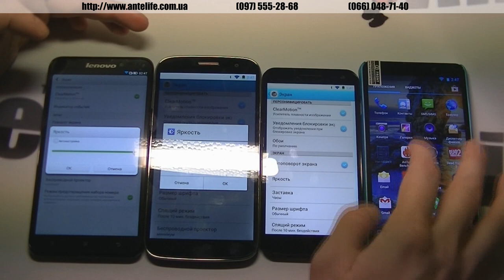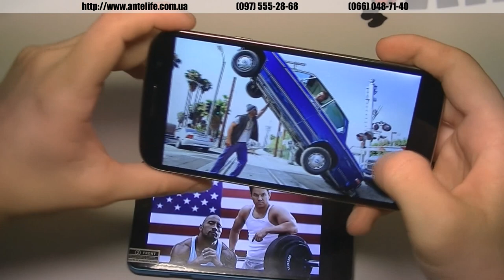MTK6592: лучший экран 5.5+"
Сравнение экранов размером выше 5.5 дюймов на процессоре МТК6592. Тут я снимаю для вас ролик уже с большими смартфонами.

Лидером для меня является и THL T200 и Zopo zp998, последний из которых, наверное, все же круче будет. Lenovo s939 проигрывает по углам обзора и потому, что картинка уходит в негатив. Также в этом ролике я не рассматривал т200с, у которого экран заведомо слабее. Ну и я немного забраковал Zopo zp990+, который при изменении углов обзора также мне не особо нравился.

В конце этого ролика вы можете посмотреть сравнение трех лучших моделей, по моему мнению, в размерах экранов 5, 5.5, 6 дюймов.